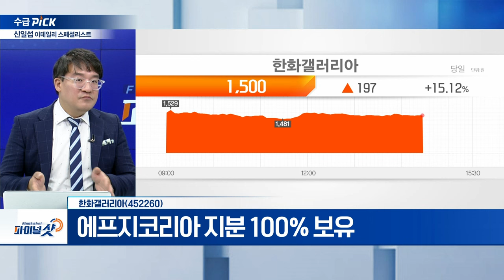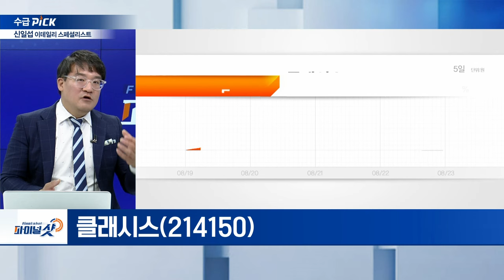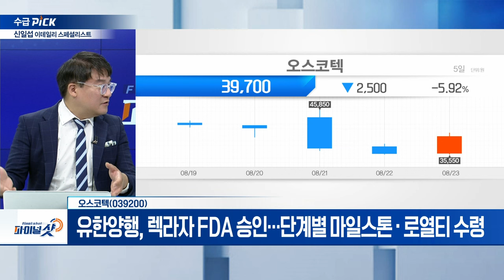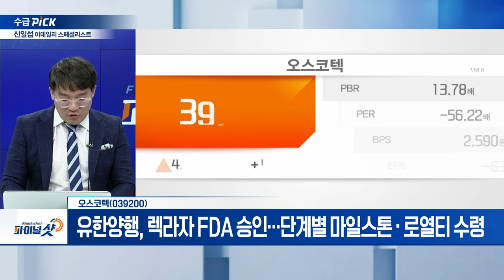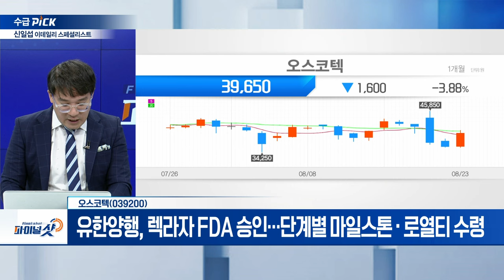한화갤러리아, 클래시스, 오스코텍 | Final Shot (20240823)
한화갤러리아(452260)
- 한화 삼남 김동선 544억 공개매수에 강세
- 올해 2분기 상장 이후 처음 ‘적자전환’
- 에프지코리아 지분 100% 보유

- 美 카르테사와 손잡고 '볼뉴머' 미국 진출
- 美‧中 리프팅‧타이트닝 장비 설치대수 1위 달성
- 장비‧소모품‧홈케어 전년대비 성장세

오스코텍(039200)
- 유한양행, 렉라자 FDA 승인... 단계별 마일스톤‧로열티 수령
- 1년 안에 '세비도플레닙' 기술이전 목표